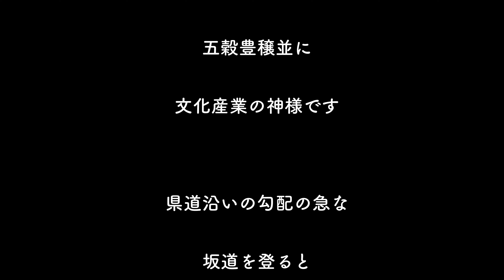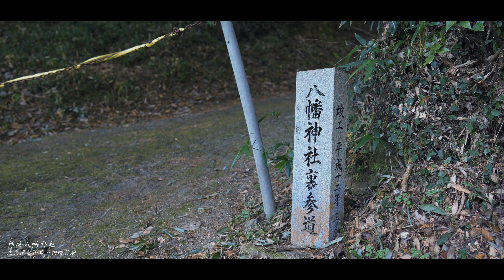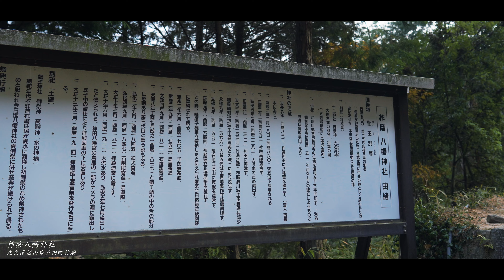※神様からの祝福を感じて下さい！ 遠隔参拝【柞磨八幡神社】 ※Feel the blessing from God, Remote worship【Taruma Hachiman Shrine】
○柞磨八幡神社
○広島県福山市芦田町柞磨
○Taruma Hachiman Shrine
○Taruma, Ashida-cho, Fukuyama City, Hiroshima Prefecture

柞磨八幡神社
(たるまはちまんじんじゃ)

広島県の奥深くにある

柞磨に鎮座する神社です

御祭神は

誉田別尊
(ほんだわけのみこと)

五穀豊穣並に

文化産業の神様です

県道沿いの勾配の急な

坂道を登ると

境内に辿り着きます

天長九年(西暦832年)に

柞磨神田にハ幡宮を

建立す と伝えられています

日頃の感謝とお願い事を

Taruma Hachiman Shrine
(Taruma Hachimanjinja)

Deep in Hiroshima prefecture

It is a shrine that sits in Taruma

The deity is

Houda Betsuson
(Honda reason only)

As good as a good harvest

God of cultural industry

The steep slope along the prefectural road

When you climb the slope

You will reach the precincts

In the 9th year of Tencho (832 AD)

Hahata Shrine in Taruma Kanda

It is said that it will be erected

Please take this opportunity to face God

Thank you for your daily gratitude and wishes

I pray.